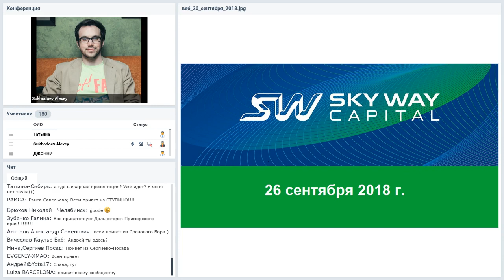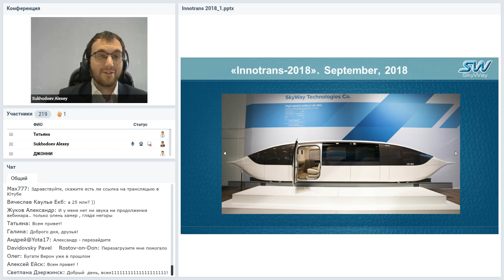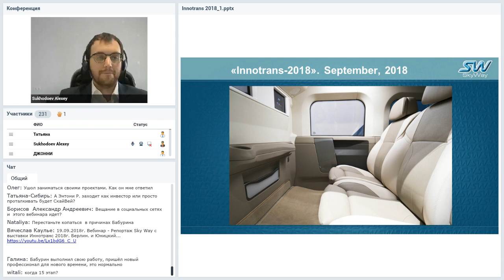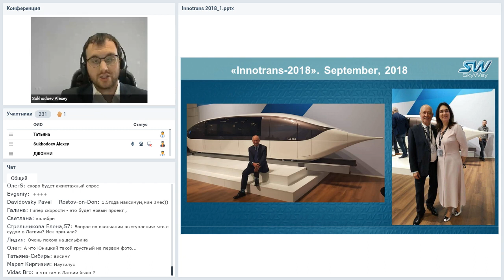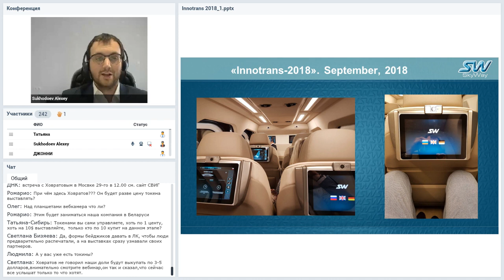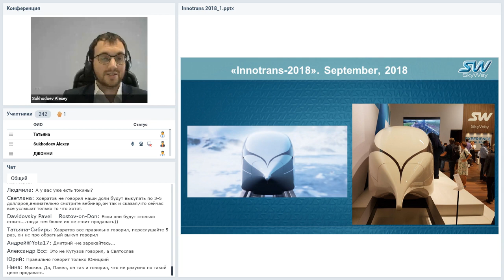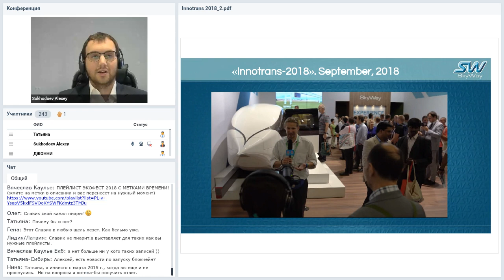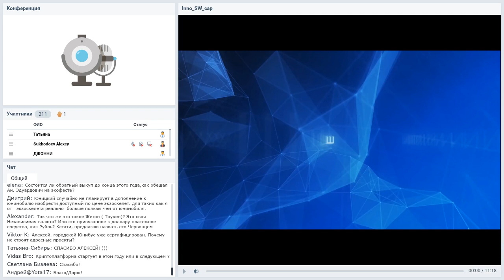Вебинар от 26.09.2018. Русский прорыв. Технико-экономический вебинар.